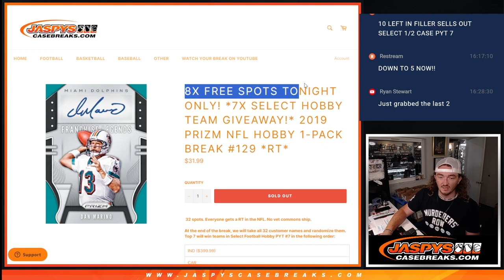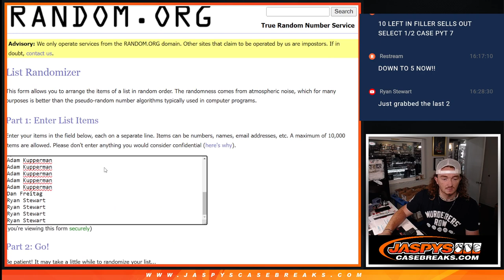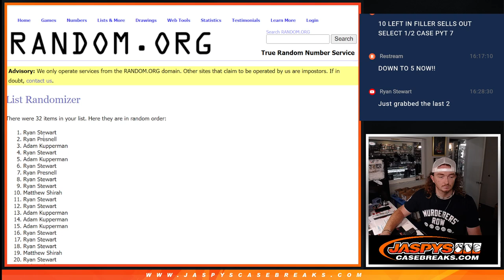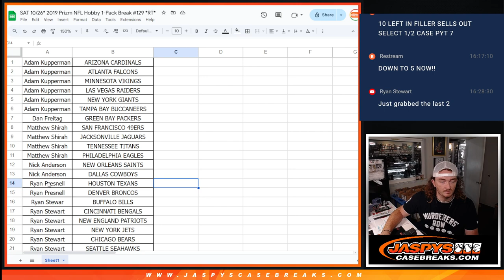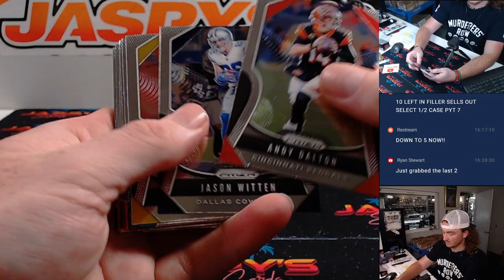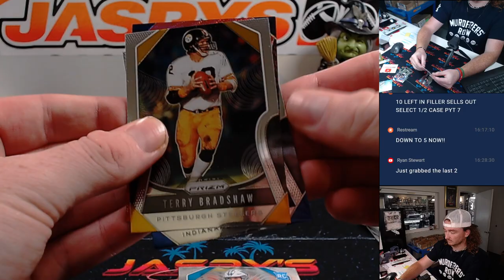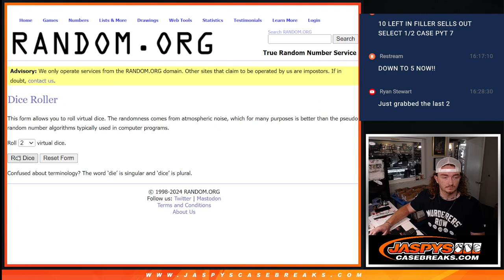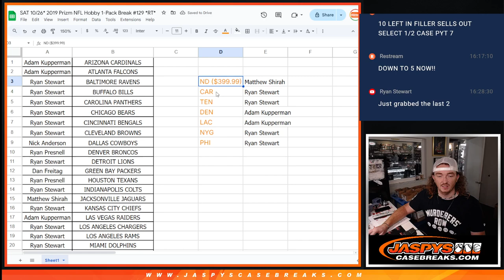8 FREE SPOTS TONIGHT ONLY! *7x SELECT HOBBY TEAM GIVEAWAY!* 2019 Prizm NFL Hobby 1-Pack Break